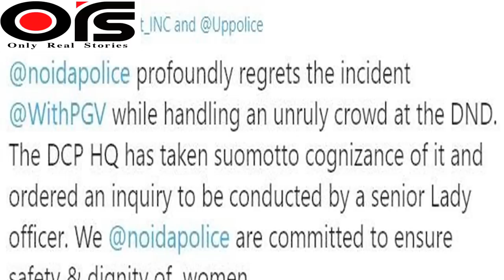Hathras जाते वक्त DND पर हुई प्रियंका गांधी से बदसलूकी पर नोएड़ा पुलिस ने मांगी माफी।जांच बैठी।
हाथरस मामले पर हाथरस जाते वक्त दिल्ली नोएडा डायरेक्ट फ्लाईवे (DND) पर जब नोएडा पुलिस ने प्रियंका गांधी और राहुल गांधी को रोका था उस वक्त की एक तस्वीर सोशल मीडिया पर वायरल हो रही है, जिसमें एक सिपाही का हाथ प्रियंका गांधी के कपड़े पर नजर आ रहा है. नोएडा पुलिस ने इस मामले में स्वतः संज्ञान लिया है और मामले के जांच के आदेश दे दिए हैं.नोएडा पुलिस का कहना है कि एसीपी रैंक के अधिकारी को मामले की जांच सौंपी गई है. पुलिस की ओर से कहा गया कि जो फोटो वायरल हुई है उसमें चेहरा नहीं नजर आ रहा है, लिहाजा पुलिस उस वक्त की फुटेज की जांच कर रही है. पुलिस अधिकारी का कहना है कि किस परिस्थिति में यह सब हुआ इसकी भी जांच की जा रही है.
रविवार को नोएडा पुलिस ने डीएनडी फ्लाई-वे पर कांग्रेस नेता प्रियंका गांधी वाड्रा के साथ की गई बदसलूकी पर खेद जताया है. प्रियंका गांधी राहुल के साथ हाथरस गैंगरेप केस की पीड़िता के परिवार से मिलने हाथरस जा रही थीं, जब पुलिस ने उन्हें रोका था. Noida police asked
Apologies to Priyanka Gandhi
Sat check
Noida Police apologized for misbehaving with Priyanka Gandhi on DND while going to Hathras.
A photo of the time when Noida police stopped Priyanka Gandhi and Rahul Gandhi on Delhi Noida Direct Flyway (DND) while going to Hathras on the Hathras case, in which a soldier's hand is seen on Priyanka Gandhi's clothes is coming. The Noida Police has taken suo motu cognizance of the matter and has ordered an inquiry into the matter. It was said on behalf of the police that in the photo that has gone viral, the face is not visible, so the police is investigating the footage at that time. The police officer says that under which circumstances all this happened is also being investigated.

Not only this, on Sunday, Noida Police has regretted the misconduct done with Congress leader Priyanka Gandhi Vadra on the DND flyway. Priyanka Gandhi was going to Hathras to meet the family of the victim of the Hathras gangrape case with Rahul, when the police stopped her.